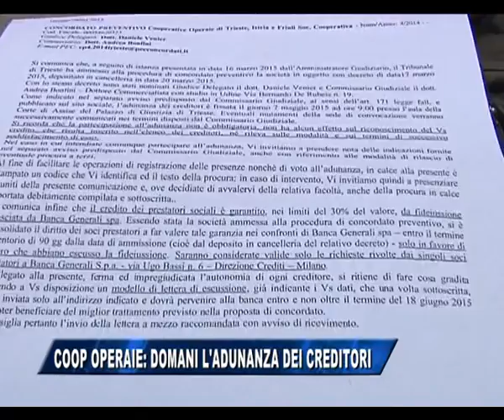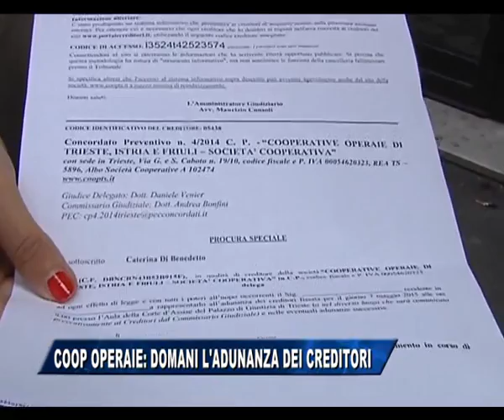06/05/2015 - COOP OPERAIE: DOMANI L'ADUNANZA DEI CREDITORI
IL NOTIZIARIO (mercoledì 6 maggio 2015) - domani 7 maggio dalle 10 al Palarubini l'adunanza dei creditori delle Cooperative Operaie